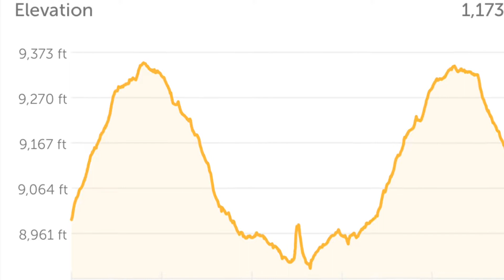MVHS XC MAMMOTH CAMP 2018